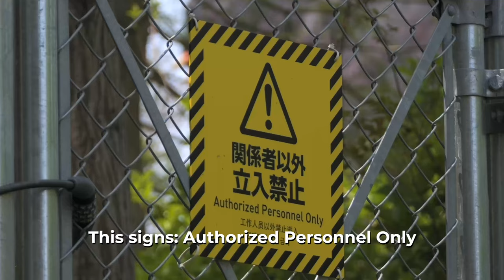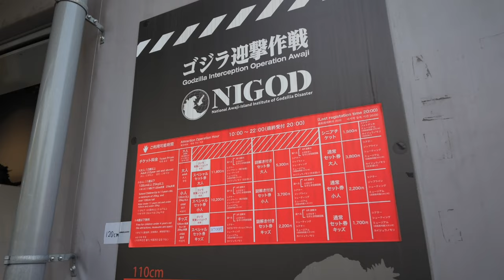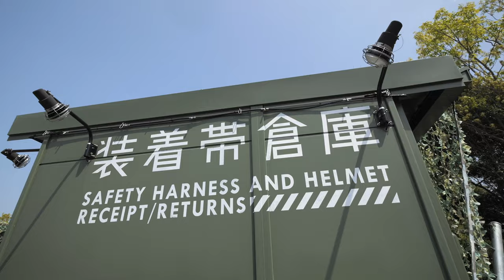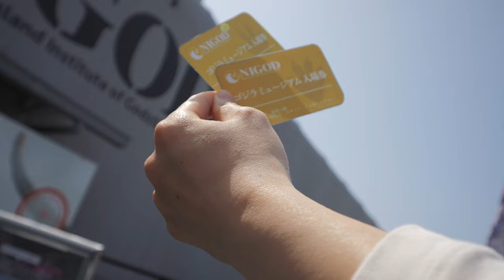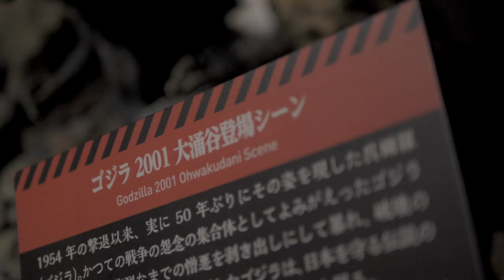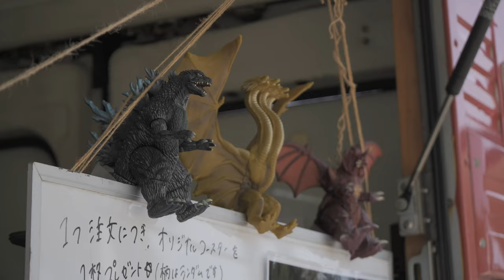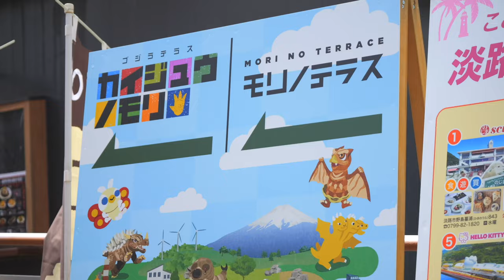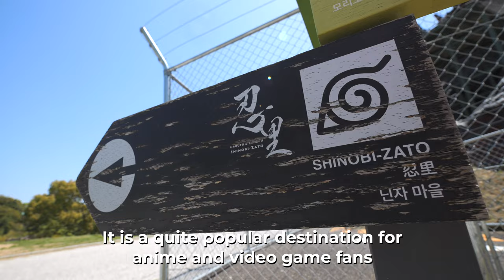Swallowed by SHIN GODZILLA.. But still alive! 🇯🇵 Japan Vlog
We joined “Godzilla Interception Operation" on Awaji Island in Japan🇯🇵
Zip-line into real-sized Shin Godzilla’s mouth, shooting cells and checking out the greatest Museum of Godzilla 🤩
Hope you will enjoy our adventure in Nijigen no Mori!